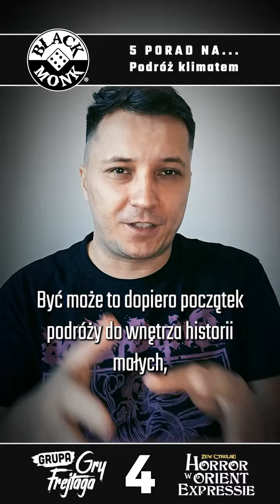5 PORAD NA PODRÓŻ KLIMATEM | Horror w Orient Expressie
Jeśli minęły Was wskazówki Tomka publikowane na naszych relacjach, to nic straconego, ponieważ wracamy z nimi tutaj! Nie czekajcie i sprawdźcie jakie porady przygotował dla Was Tomek z Gryfrejtaga!
Jedź dalej! Orient Expressie!

Pamiętajcie aby upewnić się, że macie już swój bilet!